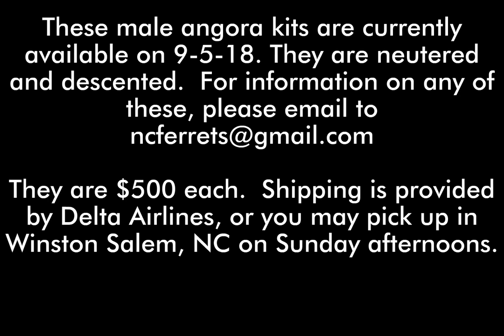Carolina Ferrets Male Angora Kits for Sale 9-5-18